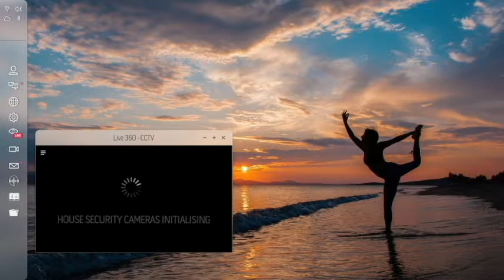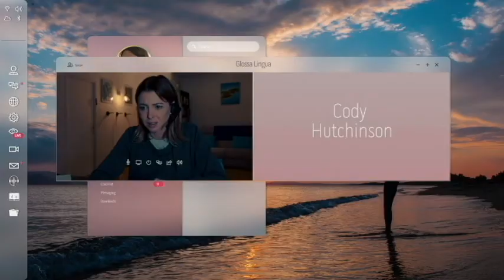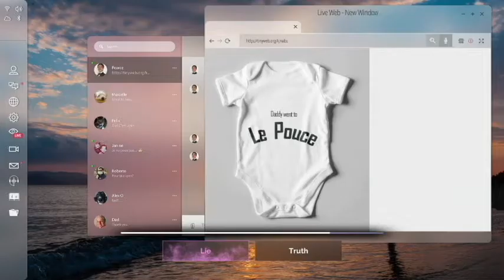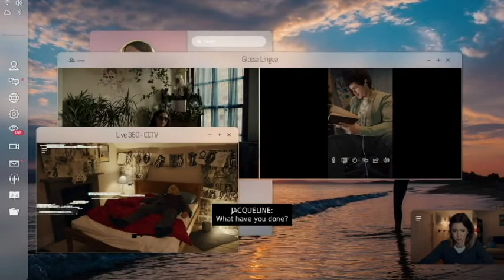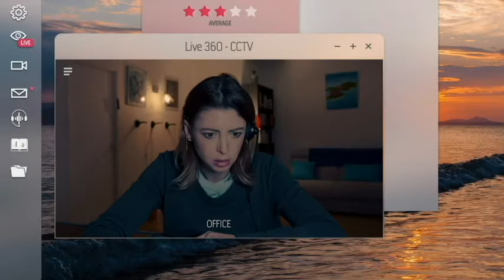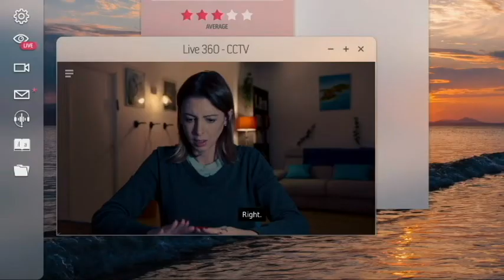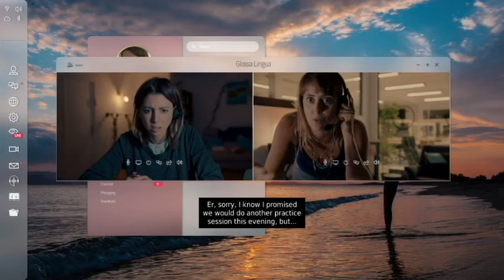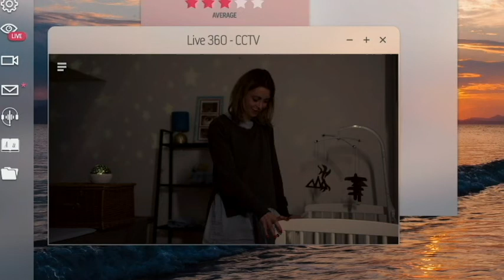DON'T TRUST BOOKS!/ Night Book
Demons from books? What else is new...